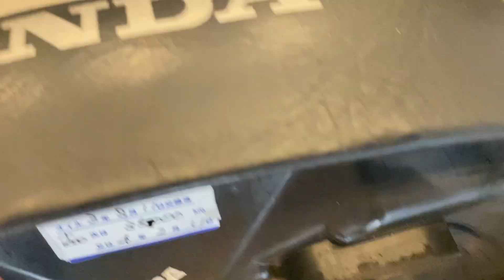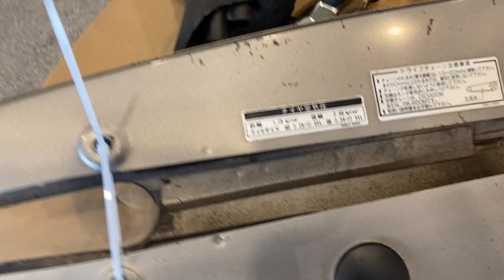05/12/23 Phụ tùng tổng hợp